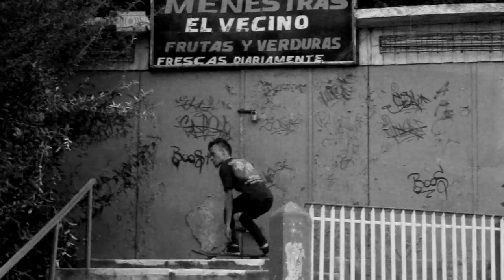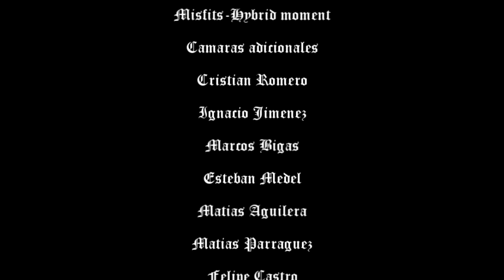CUERO&ACERO LAST RITES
CUERO&ACERO SKATE video
apariciones:
S.A.T.A
Jorge Silva A.
Patricio Pavez S.

Camaras adicionales:

Cristian Romero
Marcos Bigas
Camilo Zambrano
Ignacio Jimenez
Andres Navarro
Jose Unda
Matias Aguilera
Matias Parraguez
Esteban Medel
Felipe Castro
Jorge Silva
Sergio Espinoza
Andres Navarro
Jose Galdames
Alberto Olivares
Gabriel Salgado